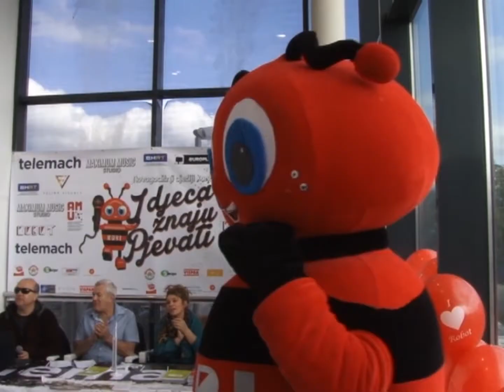U Tuzli održana audicija takmičenja ''I djeca znaju pjevati'' - Ljepša strana dana - 23.10.2016.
''I djeca znaju pjevati'' naziv je takmičenja koje se trenutno održava širom BiH. Projekat realizuje kompanija Robot u saradnji sa studiom Maximum music. Audicije se održavaju u Robot centrima, a jedna takva je održana u subotu i u Tuzli.